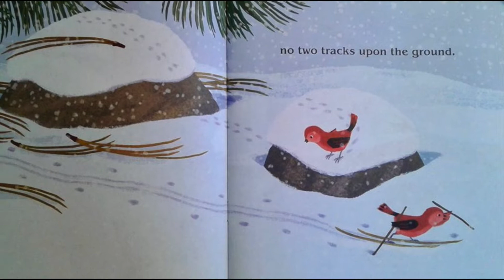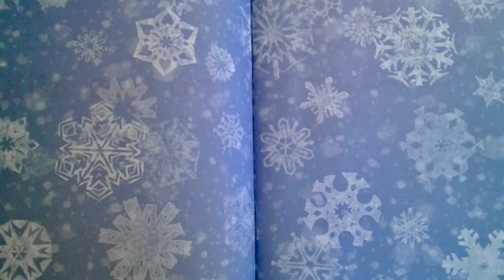No Two Alike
Mrs. Rodriguez reads No Two Alike by Keith Baker